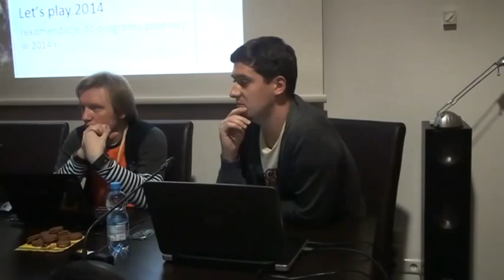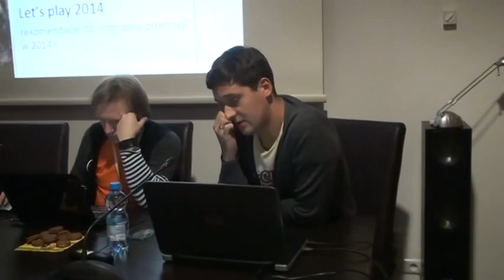Grakademia #3 Maciej Butscher (Digital Entertainment Cluster)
Prelekcja Macieja Butschera podejmująca temat funkcjonowania Digital Entertainment Cluster w Krakowie wygłoszona podczas trzeciej edycji cyklicznej konferencji Grakademia w Łodzi.